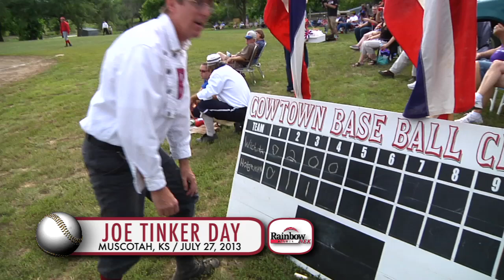Joe Tinker Day Vintage Baseball Game (Part 3)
Wichita Bull Stockings vs. Hodgeman County Nine at the 2013 Joe Tinker Day celebration in Muscotah, KS (7/27/13).